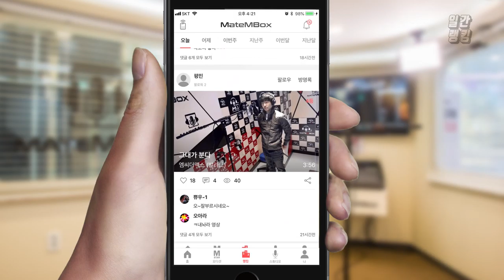메이트엠박스 일간 랭킹 TOP4 2019년 11월 07일 [Daily Ranking]